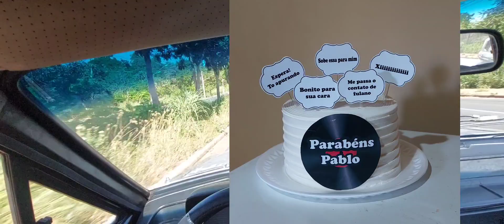Vamos fazer uma entrega na Rádio Gazeta com o Delrey